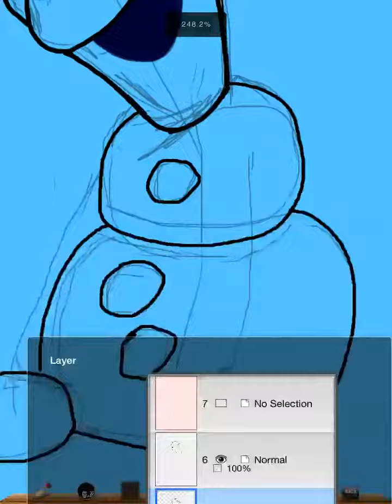Olaf from Frozen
Olaf from Frozen... to my kids...